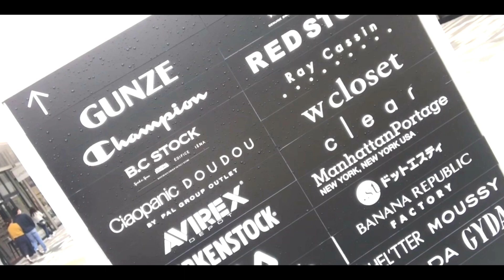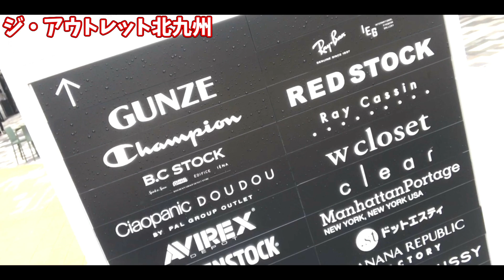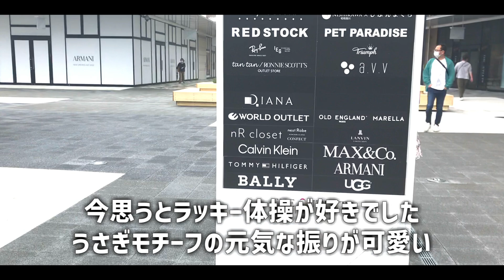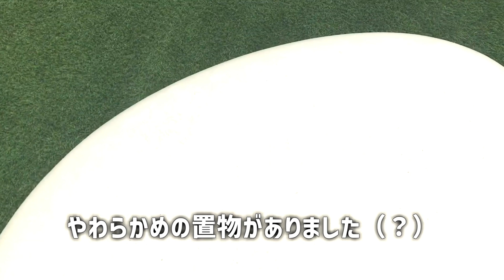【THE OUTLETS】KITAKYUSHU 行ってきました🚘まるで巨大チャチャタウン…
スペースワールド跡地のジ アウトレットに行ってきました🚘
約170店舗
九州初出店のお店は12店舗✨✨
真ん中のセンターストリートにはハイブランドのお店が🛍
いろんな所に休憩スペースもありました🪑

北九州科学館"スペースLABO "や
地元人気店が集う『フードフォレスト』
次世代遊具を親子で遊べる"ASOBLE"など
さまざまな施設もあり充実していました☘️

散歩するのにもちょうどいいですｗ
隣のイオンに渡り廊下から行けるので小雨程度なら濡れずに済みます♪
スペースワールドの思い出語りもｗ

FOOD FESライダーズカフェ
the Farm UNIVERSAL

Anonyment - Island_TravelIsland Travel,
ZUKISUZUKI -Cantabile, Fortune, Frank
龍崎一 - 一年に一度のいちごふぇすてぃばる,Say!Say!Do!Do! Short Ver